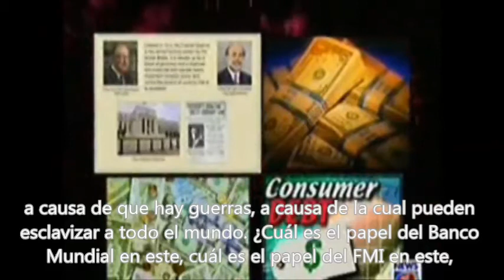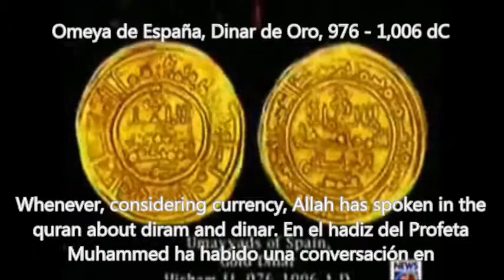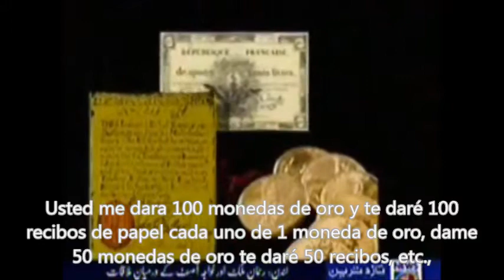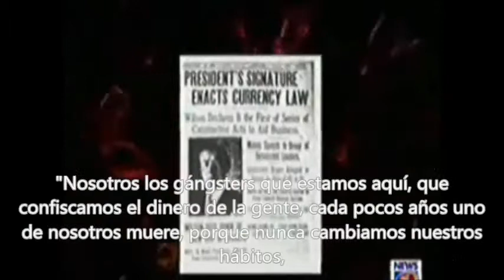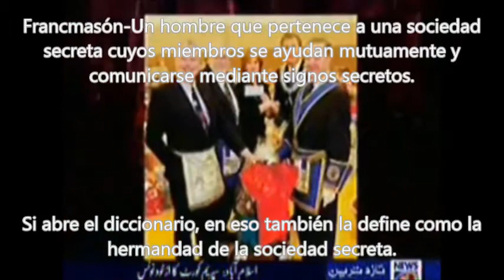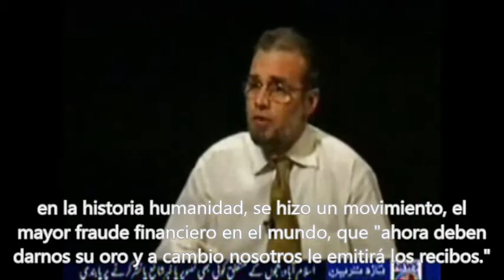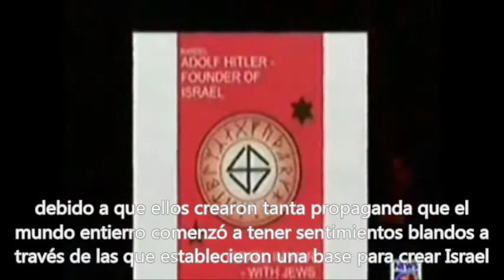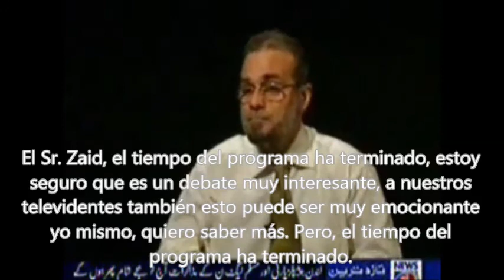Economic Terrorism with Spanish subtitles - Episode 1